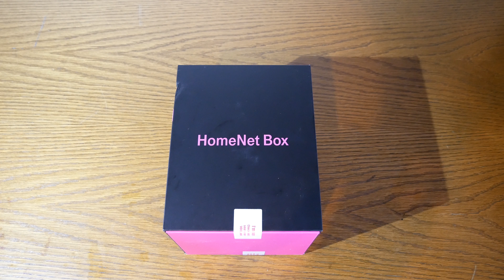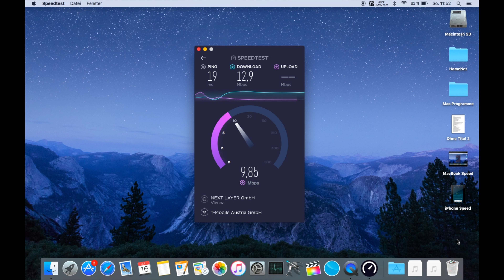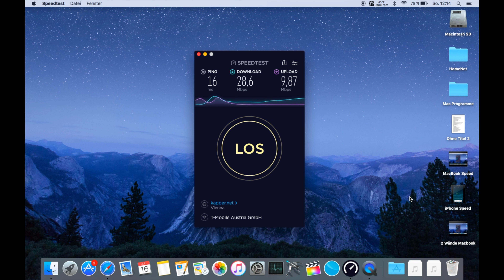T-Mobile HomeNet Box Huawei B529s Unboxing und kurzer Test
Hallo Leute,

falls jemand Interesse an der neuen HomeNet Box von T-Mobile hat, könnte dieses Video bei einer Kaufentscheidung ein wenig nachhelfen.

Viel Spaß und danke fürs Ansehen ;)